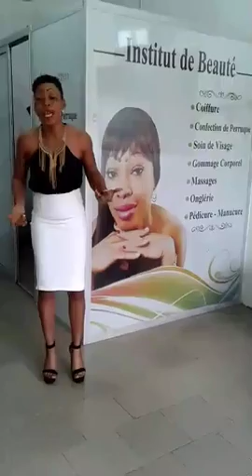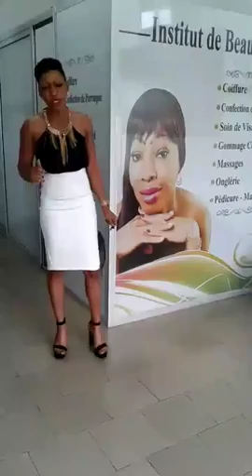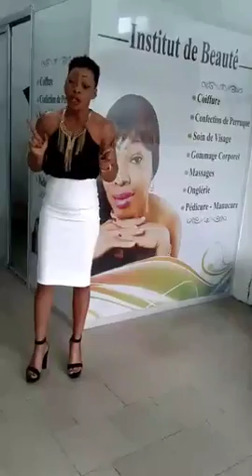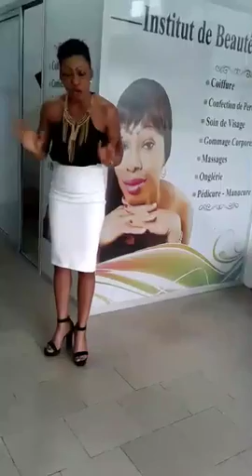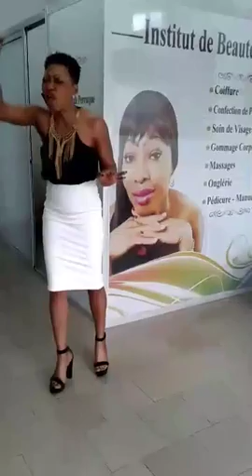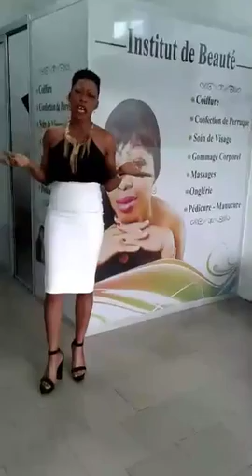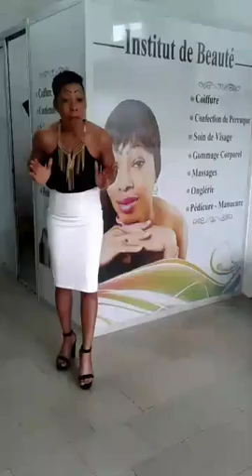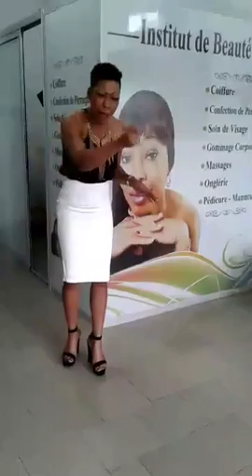lolo-beauté-l’Afrique doit être unis pour sauver une vie